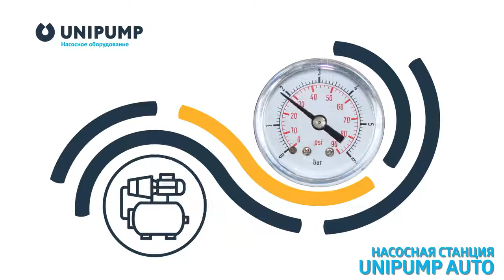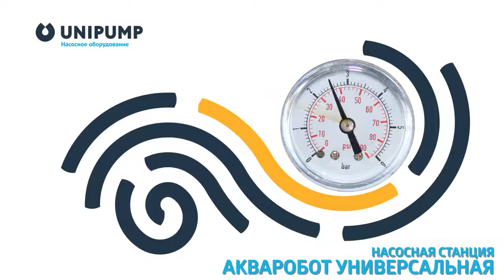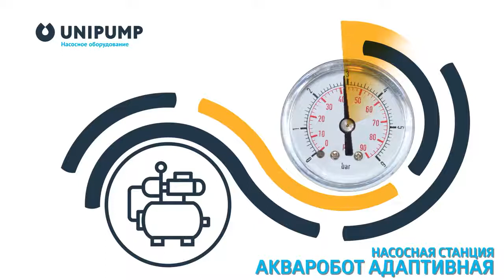Санция водоснабжения Акваробот М 2